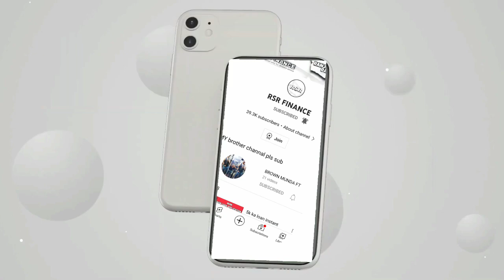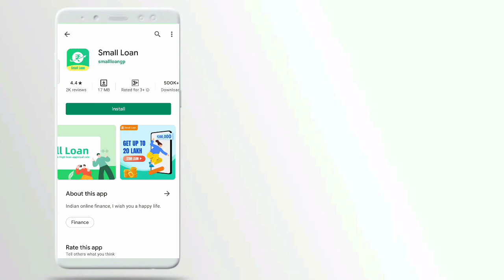3,00 loan तुरंत मिलेगा instant approval छोटा loan इमर्जेंसी loan तेज़ app without income proof new